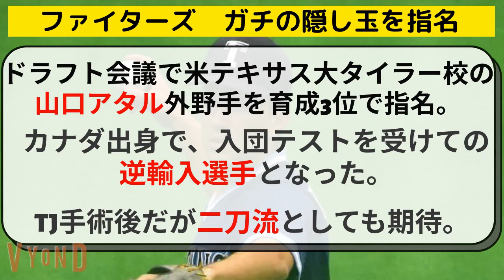【山口アタルて誰ｗ】日ハムがガチの謎選手を隠し玉指名！【なんＪ反応】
北海道日本ハムファイターズが、山口アタル選手を育成で指名しました。